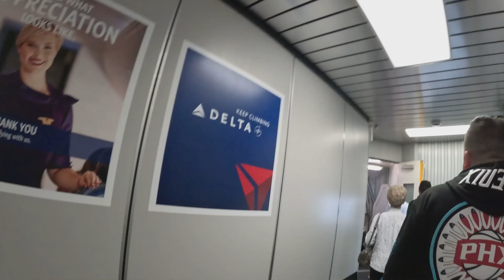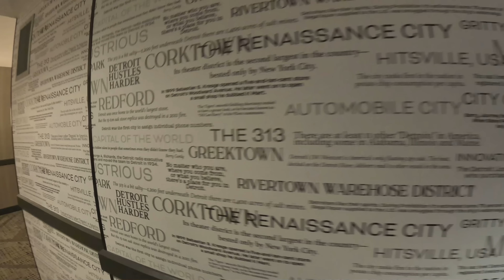MY HOMECOMING MADE ME CRY!!!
MY HOMECOMING To Detroit MADE ME CRY!!! Lady Luck HQ is at The Hollywood casino at Greektown Hotel & Casino in Mi.

Today we are playing traveling to Detroit Mi From ATL. @DudeLuck23 and I are with @LootboxTVreviews & his GF Kat! Travel with us today and get a behind the scene view aka day in the life of what we all do to prep for one of these meet and greet events. You will come with us through the airport, on the flight, check into the hotel, room tour, walk to the event and the event itself. I hope to see you and my next big event!!

More about us. We like to play slot machines at the casino. We love Vegas but also play at local casinos. We play all games such as Dragon Link, Lightning Link, Huff n' Puff, Wheel of Fortune, Video Poker, reel games, Lock it Link, Top Dollar and many many more. We play High Limit games so you can always find me in the high limit room aka high roller room at the casino. All videos are recorded live then posted to the channel... Live slot play of sorts 😉 This video is recorded VLOG style so you feel like you are actually playing the games with me. Trying to plan your next Vegas Vacation check out this casino. detroit casinos, live slot play at casino, big win, greektown detroit

👀 Want to see more live slot play from lady luck slots on her slot channel --- YOU MUST WATCH THIS NEXT! BIGGEST WIN IN THE D